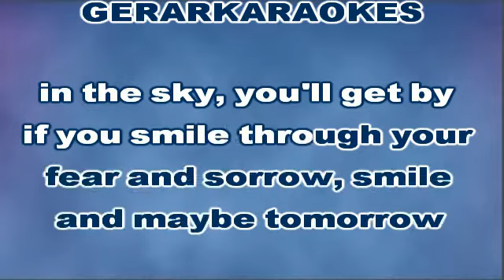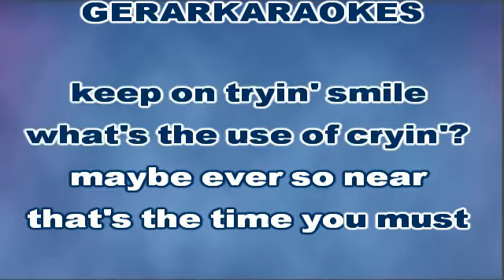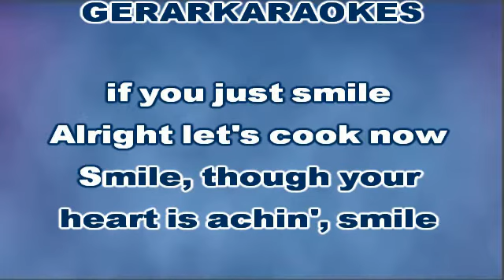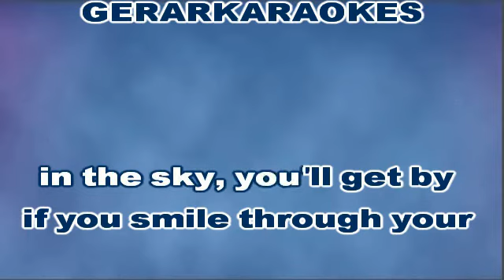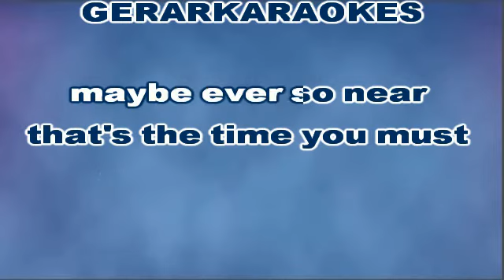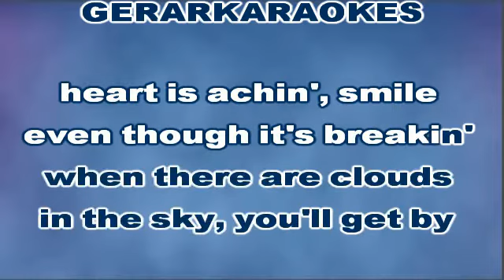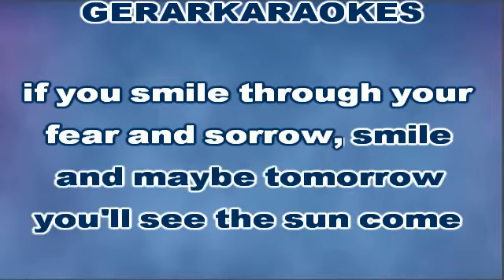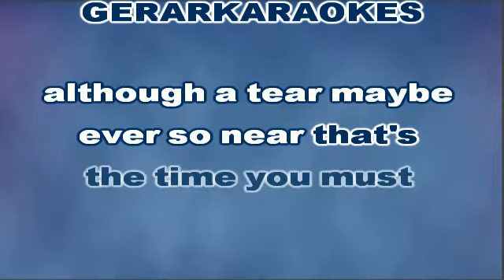Smile - Matt Forbes - Karaoke